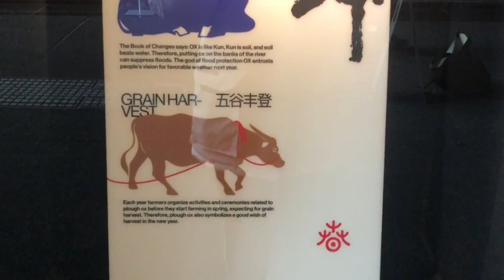今晚曼哈頓將亮「中國紅」，帝國大廈新年櫥窗「牛轉乾坤」